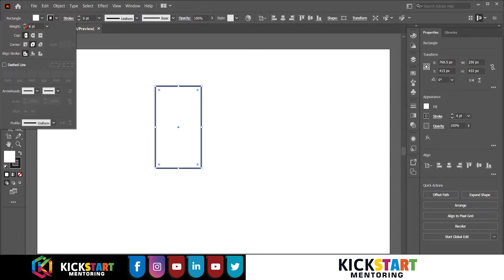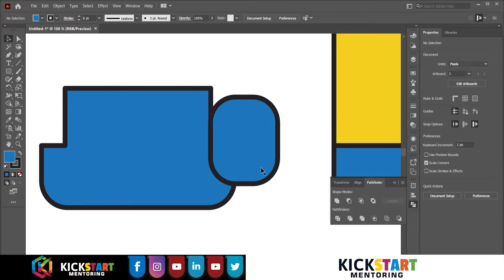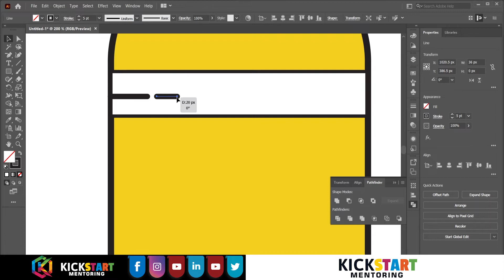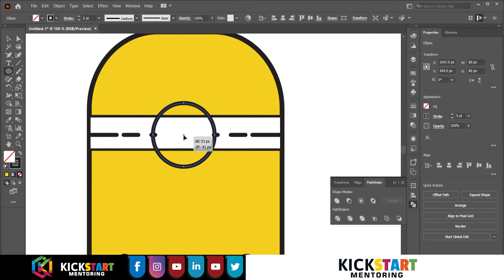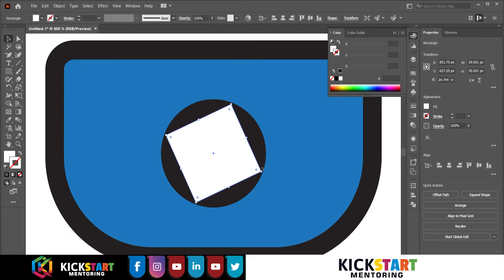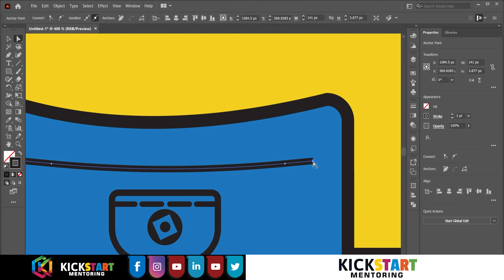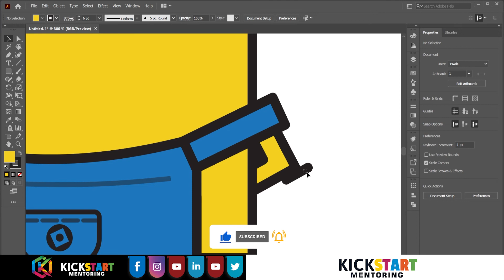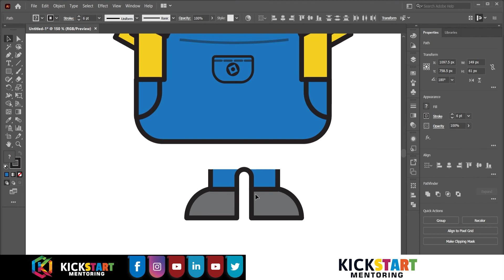Minions Illustration Design - Adobe Illustrator Tutorial - 1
Learn to design a Minions character illustration using Adobe Illustrator

● Illustration video tutorials by Umamah